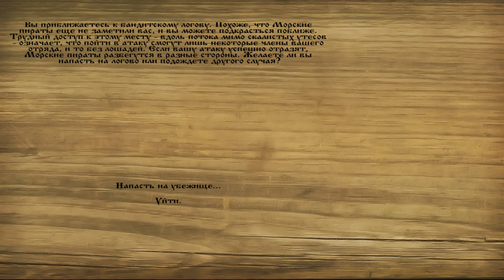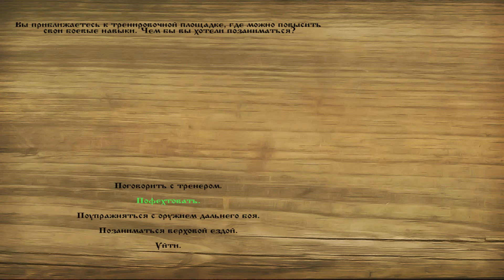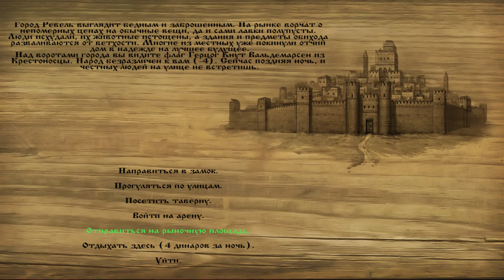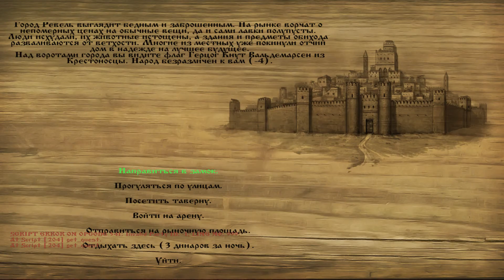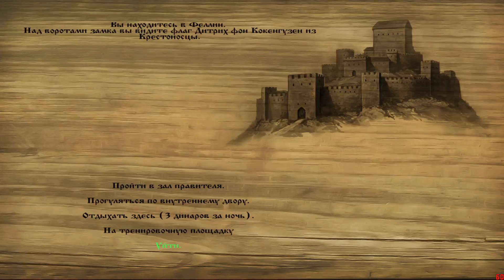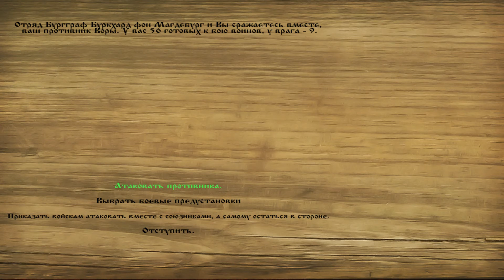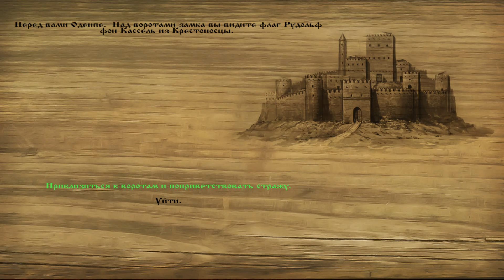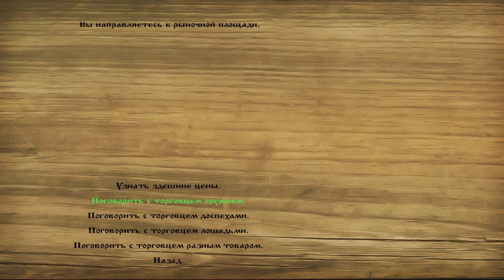Mount & Blade: Warband. Русь 13 век. Серия 11.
Mount & Blade: Warband. Русь 13 век. Путь воина.